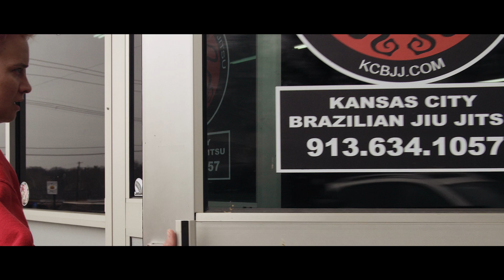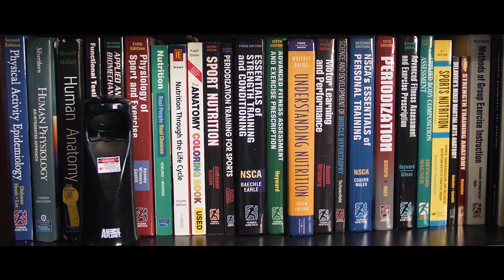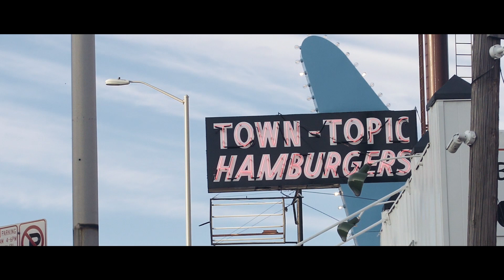Jen Case: No Small Dreams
Dr. Jen Case, RD is a Jiu Jitsu World Champion, registered dietitian, former professor of exercise science, and many other things. She's a coach at Renaissance Periodization and here's a bit of her story.